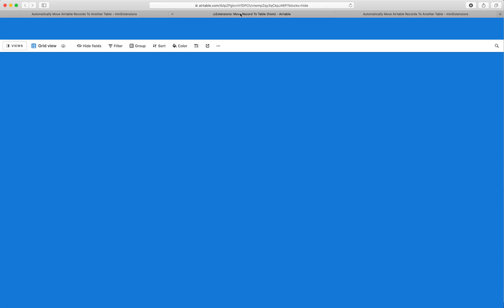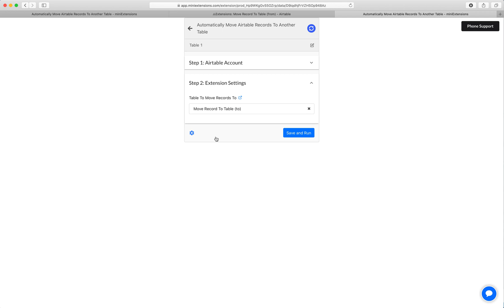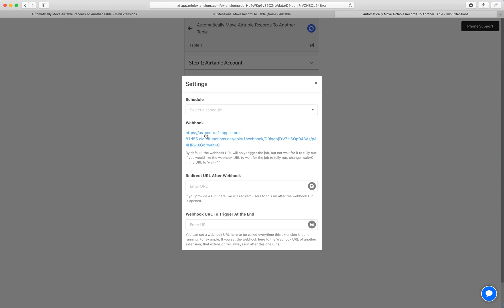Automatically Move Airtable Records To Another Table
Cut and paste records between tables. This extension lets you automatically move records to another table when they enter a view. By moving, we mean copying the record to another table and then deleting the original one.

Sometimes you just don’t need some records anymore and you want to ‘archive’ them. You don’t need records to be in the same table where your main work is. You don’t want to keep adding filters on every view just to exclude them, or they are getting in your way for whatever reason.

Features
-When a record gets added to a specific view, it’s automatically moved to another table.
-After the record is successfully moved (copied) to another table, the original record is deleted automatically.
-The job can be scheduled to run regularly or triggered by a Webhook.

💡Heads up
The other table -where the records are moved in- should have all the same fields that the original table has.

Use Cases
This extension can be useful in a lot of scenarios. You can use it to:
-Archive disqualified sales leads
-Move tasks/projects to another table